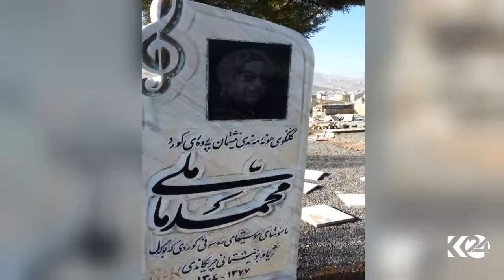ڕاپۆڕتێکی کوردستان ٢٤ بۆ یادی ماملێ 2017